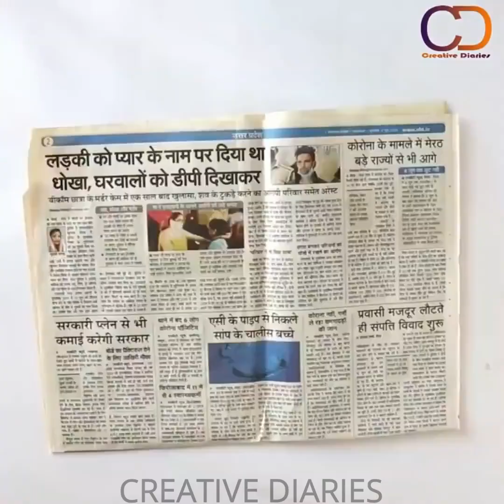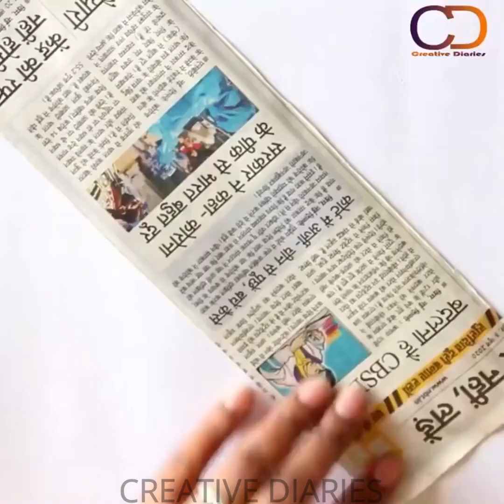DIY DIWALI DECORATION IDEAS AT HOME III DIWALI SERIES 2021III Creative Diaries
Today, In this video, we show you

Love
Creative Diaries